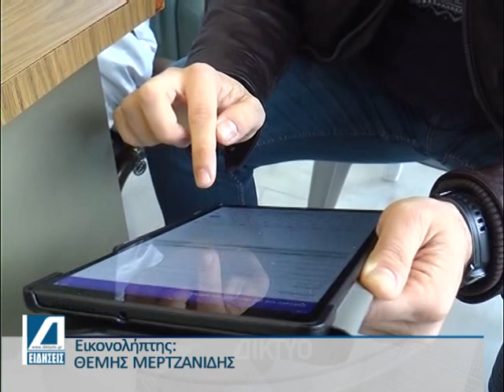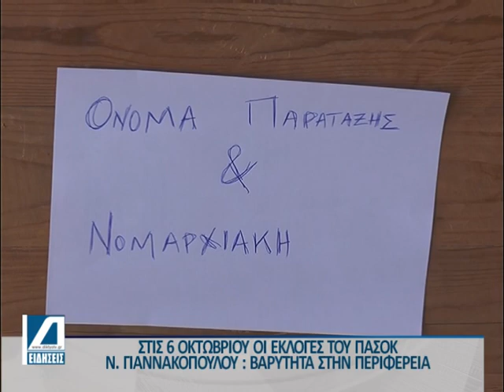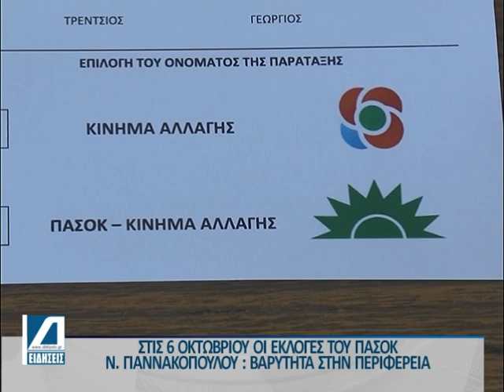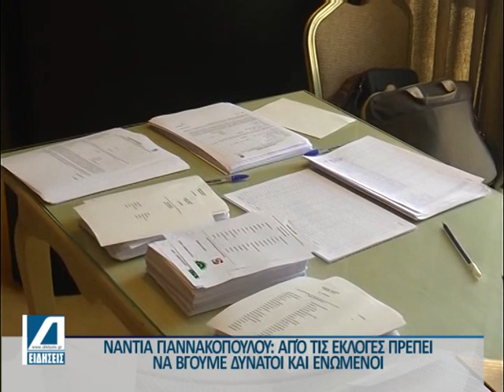Η Νάντια Γιαννακοπούλου μιλά για τις εκλογές του ΠΑΣΟΚ και ζητά την ψήφο όλων των μελών.